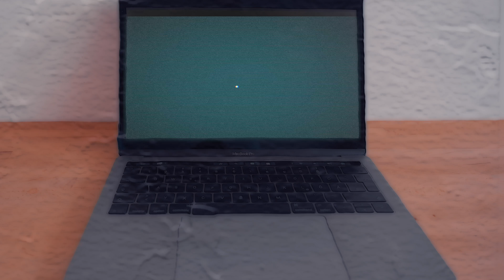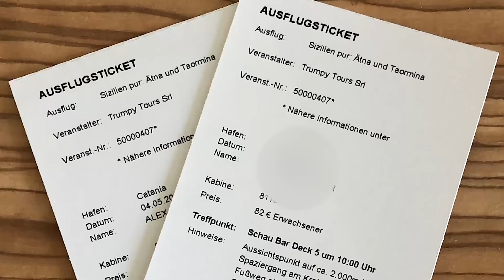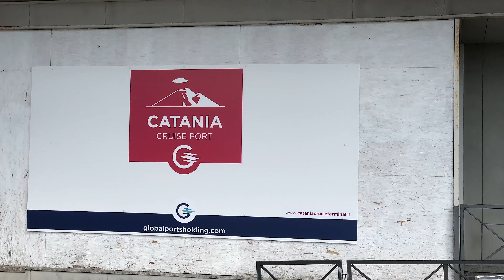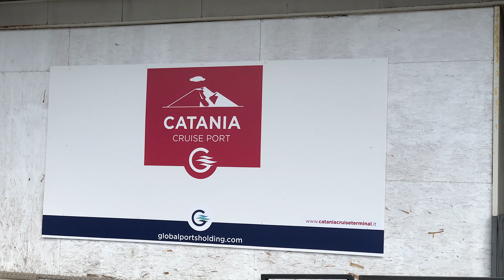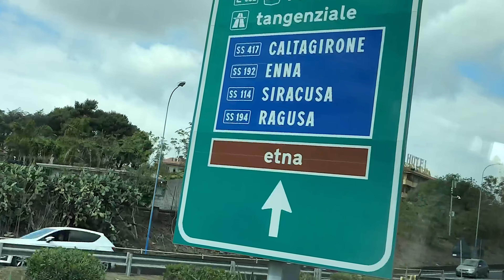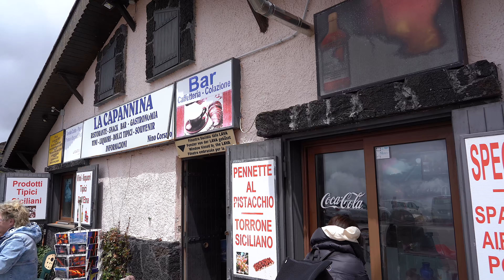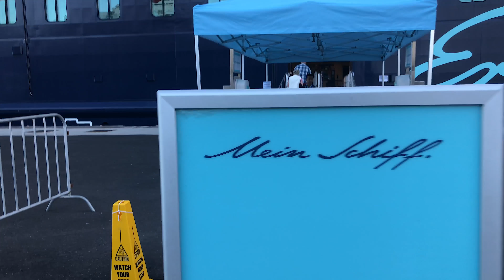MEIN SCHIFF 6: Westliches Mittelmeer - Tag 6 - Catania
MEIN SCHIFF 6: Kreuzfahrten "Mittelmeer mit Salerno" und "Mittelmeer mit Lissabon" vom 29. April bis 18. Mai 2018. Hier der sechste Tag - Catania auf Sizilien. Wir haben einen von der TUI organisierten, ganztägigen Ausflug gemacht - der führte uns auf den Ätna und nach Taormina.

MUSIC CREDITS